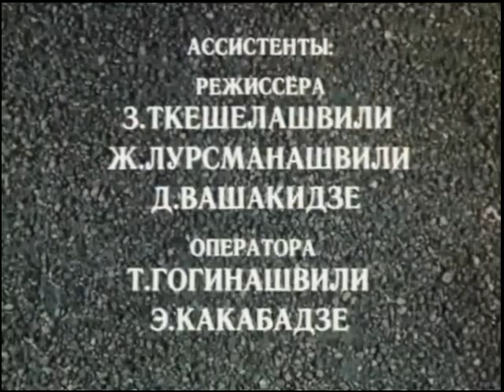Понедельник - день обычный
(драма)
Грузия - фильм
1984г.
Режиссер :
Валериан Квачадзе
В ролях :
Тенгиз Арчвадзе
Гия Бадридзе
Лали Бадурашвили
Гиви Берикашвили
Зейнаб Боцвадзе
Теона Чарквиани
Зиновий Гердт
А. Геворкян
Марина Джанашия
Георгий Хобуа